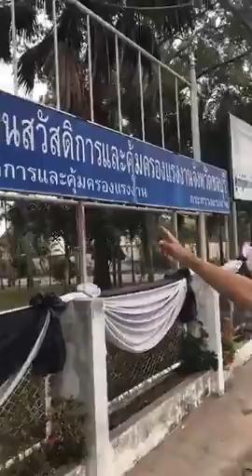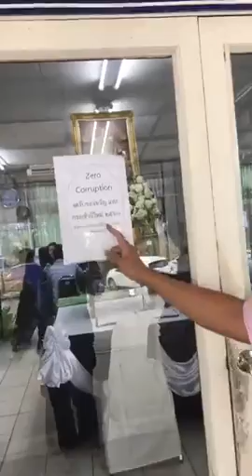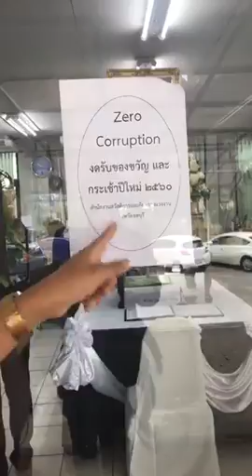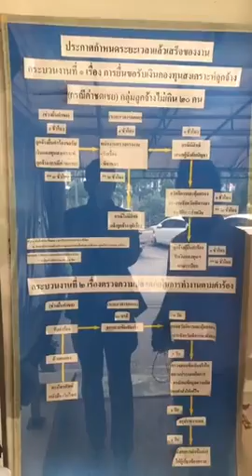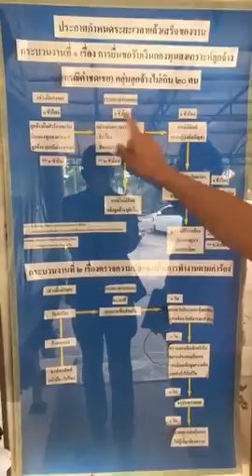ขบวนการหลอกปักเฟรม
ทนายคู่ใจลงพื้นที่ช่วยชาวบ้านในจังหวัดชลบุรีศรีราชาและระยองฉะเชิงเทราในประเด็นเกี่ยวกับขบวนการต้มตุ๋นหลอกรับเงินปักเฟรม